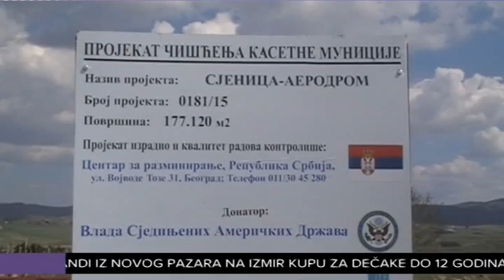Deminiranje aerodroma u Sjenici